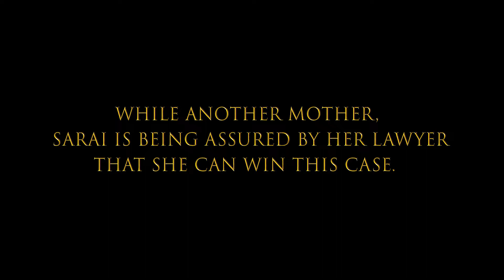Sarai's Defense | Solomon's Court Ep 1 | VIBE Production | Mother's Day 2022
Sarai's Defense
Solomon's Court Episode 1
VIBE Production